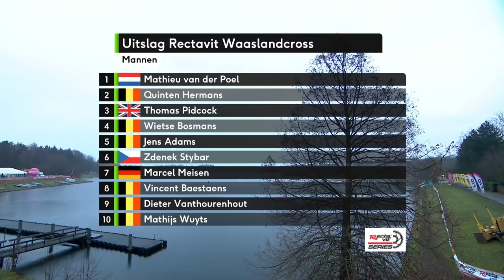Sint Niklaas 2019 Highlights - Rectavit Series Elite Men's & Women's Races | CX On GCN Racing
The GP Sint Niklaas or the Waaslandcross as it is also known, is the third of five rounds of this season's Rectavit series. While Rectavit carries no general classification these prestigious races are highly sought after for a rider to have on their palmares. GP Sint Niklaas dates back to 2003 when Sven Nys was the winner. 2018 was another victory for Mathieu van der Poel ahead of Quinten Hermans and Tom Meeusen, while Sanne Cant was the winner ahead of her cousin Loes Sels with US national champion Katie Compton rounding out the podium.